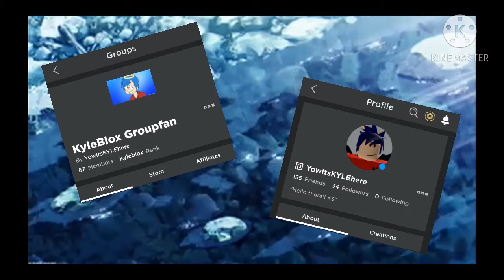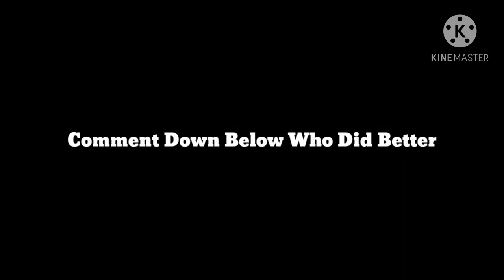Shiftlock VS No Shiftlock In Tower Of Hell [Roblox]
Roblox is an online game platform and game creation system that allows users to program games and play games created by other users. Founded by David Baszucki and Erik Cassel in 2004 and released in 2006, the platform hosts user-created games of multiple genres coded in the programming language Lua. Wikipedia
Initial release date: 2006
Developer: Roblox Corporation
Publisher: Roblox Corporation
Genre(s): Game creation system, massively multiplayer online
Engine: Roblox Studio
Platforms: Microsoft Windows, Xbox One, Android, iOS, macOS, Fire OS, Classic Mac OS.

Bye 👋